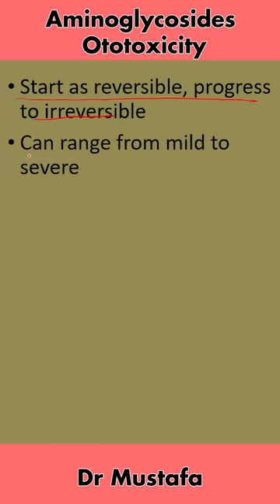Aminoglycosides Ototoxicity Explained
* Aminoglycosides cause ototoxicity by affecting the eighth cranial nerve (vestibulocochlear) by accumulating in the perilymph and endolymph of the inner ear and generating oxidative stress and causes damage to sensory cells and neurons
* Leads to hearing loss, tinnitus and vestibular dysfunction (vertigo)
* Start as reversible, progress to irreversible
* Can range from mild to severe